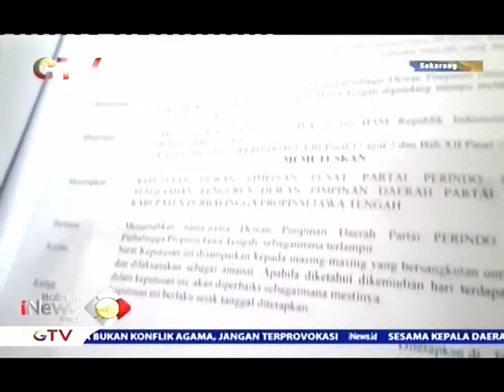Peluang Partai Perindo Ikuti Pemilu 2019 Terbuka Lebar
Dengan persiapan yang matang proses verifikasi faktual disejumlah daerah telah dilalui Partai Perindo tanpa kendala yang berarti. Hal tersebut membuat peluang Partai Perindo untuk mengikuti pemilu serentak 2019 terbuka lebar